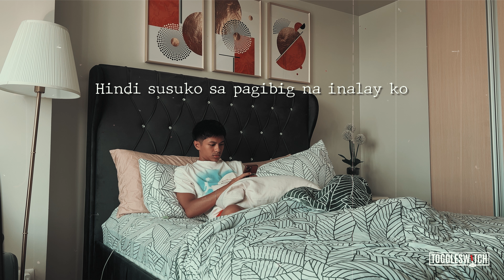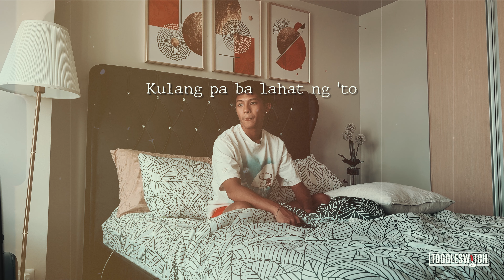Teka Baka - Pearse Abbey (Official Lyric Video)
TEKA BAKA
Teka baka
Iyong nalilimutan
Pangakong binitaw sa ilalim ng buwan
Habang nasa may duyan

Ang sabi mo kaya pa natin to
Hindi susuko sa pag-ibig na inalay ko
Pero wala, ika’y biglang nawala

Ipilit mo man ang wala na sa ‘tin
Kahapo’y hindi na mauulit
Woah oh oh woah oh oh
Wala na ba sa’yo lahat ng ‘to
‘Di ba’t ako ay binitawan mo
Kulang pa ba lahat ng ‘to

Hindi mo man sabihin
Ramdam ko para sa ‘kin
Nabalewala ang atin
At hindi ko nanaisin
Na ika’y hintayin
Sa bawat saglit
Na ika’y wala sa piling

Dahil ang sabi mo di mo na kaya to
Ika’y sumuko at ako ay binitawan mo
Ngayo’y nagbalik
Ika’y hihingi ng patawad, bakit?

Ipilit mo man ang wala na satin

Wag nating ipilit kung ‘di naman talaga

Aaah